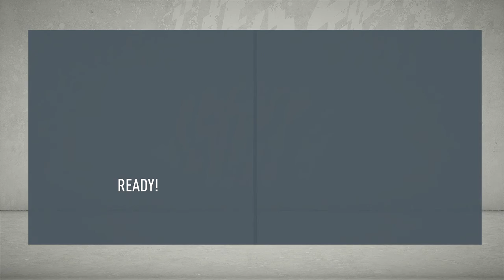FIFA 20 | WELLINGTON PHOENIX CAREER MODE (SIMULATED) S1E4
Yo whats going on guys and welcome back to another episode of our Wellington Phoenix FIFA 20 Career Mode. Our start to the season has been absoultely mad and today we will be looking to keep it going with games against Melbourne City, Brisbane Roar and Perth Glory which are 3 very tough teams to come up against. Can we go 3 from 3 this episode and stretched our lead at the top of the table?